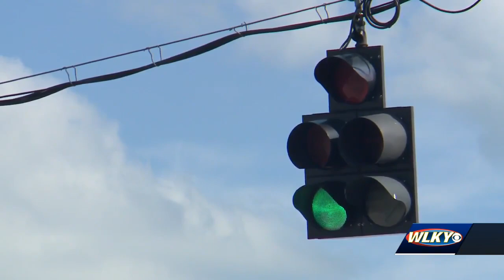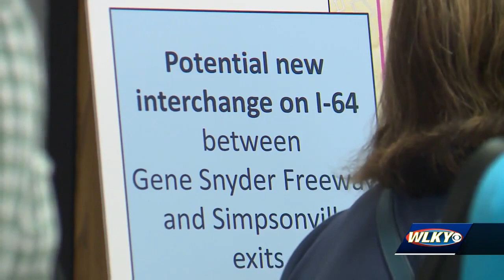KYTC launches study for potential new I-64 interchange near Jefferson/Shelby County line